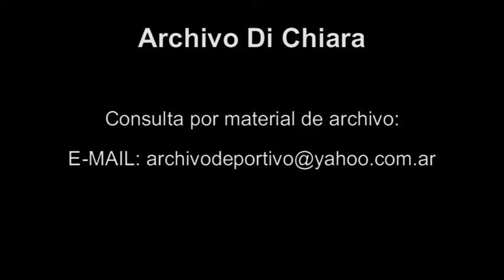Publicidad Mata Mosca Efecto - Decada del 60 - DiFilm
Fecha:
Duración: 29 segundos.
Código: V-11850